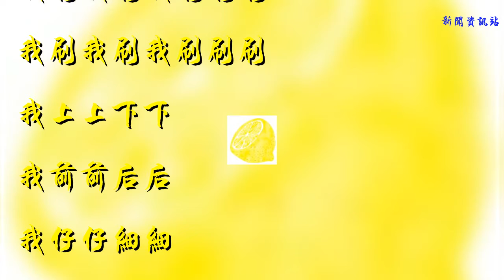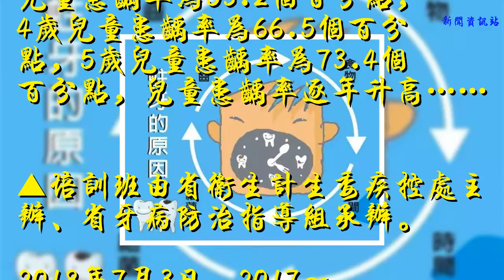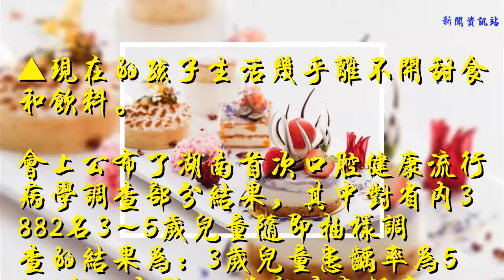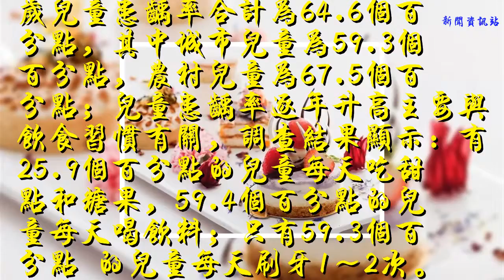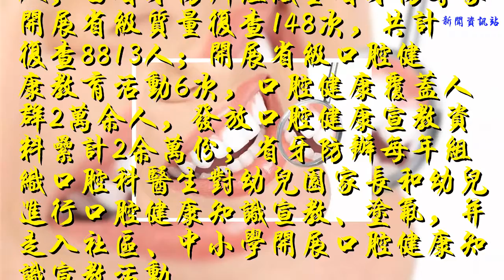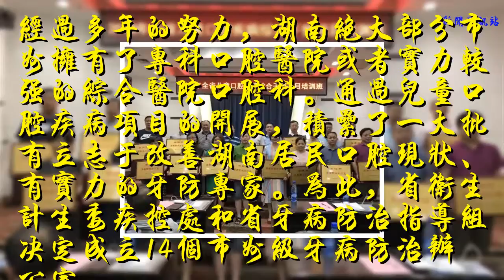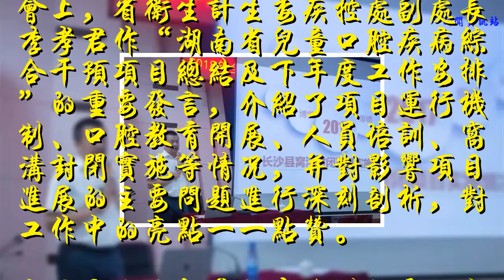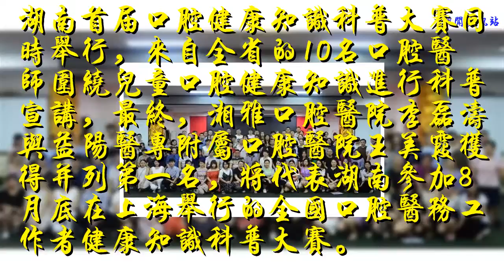湖南3～5歲兒童超六成有蛀牙，兒童患齲率逐年升高禍首是甜食和飲料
我刷我刷我刷刷刷
我上上下下
我前前后后
我仔仔細細
我輕輕柔柔
我快快樂樂
睡前起床三餐飯后刷牙漱口
因為牙齒是我的好朋友

2016年湖南口腔健康流行病學調查，對省內3882名3～5歲兒童隨即抽樣調查結果顯示：3歲兒童患齲率為53.2%，4歲兒童患齲率為66.5%，5歲兒童患齲率為73.4%，兒童患齲率逐年升高……

▲培訓班由省衛生計生委疾控處主辦、省牙病防治指導組承辦。
2018年7月3日，2017～2018年度湖南兒童口腔疾病綜合干預項目管理培訓班在長沙舉行，會議由省衛生計生委疾控處舉辦，省牙病防治指導組承辦。
省衛生計生委疾控處副處長李孝君，省牙病防治指導組常務副組長、湖南省人民醫院鐘圣純教授，各市州衛生計生委疾控科科長，相關項目醫院院長、口腔科主任等共計150余人參會。
湖南省人民醫院副院長向華作為省牙病防治指導組掛靠單位負責人表示，將全力支持全省兒童口腔疾病防治工作。

▲現在的孩子生活幾乎離不開甜食和飲料。
會上公布了湖南首次口腔健康流行病學調查部分結果，其中對省內3882名3～5歲兒童隨即抽樣調查的結果為：3歲兒童患齲率為53.2%，4歲兒童患齲率為66.5%，5歲兒童患齲率為73.4%，3～5歲兒童患齲率合計為64.6%，其中城市兒童為59.3%，農村兒童為67.5%；兒童患齲率逐年升高主要與飲食習慣有關，調查結果顯示：有25.9%的兒童每天吃甜點和糖果，59.4%的兒童每天喝飲料；只有59.3% 的兒童每天刷牙1～2次。

根據以上結果不難發現，湖南3～5歲兒童中有超過四分之一的每天進食甜食，近六成每天喝飲料，40.7%的人沒有每天刷牙的習慣，因此導致兒童患齲率一直居高不下。

作為湖南省牙病防治指導組掛靠單位，湖南省人民醫院從2002年開始負責全省的牙病防治管理工作。近年，兒童口腔疾病綜合干預項目成為湖南牙病防治的重頭工作。
在省衛生計生委疾控處的領導下，從2008年至2017年，湖南共計完成窩溝封閉牙數共計962355顆，封閉人數272929人；由省牙防辦組織全省牙防專家開展省級質量復查148次，共計復查8813人；開展省級口腔健康教育活動6次，口腔健康覆蓋人群2萬余人，發放口腔健康宣教資料累計2余萬份；省牙防辦每年組織口腔科醫生對幼兒園家長和幼兒進行口腔健康知識宣教、涂氟，并走入社區、中小學開展口腔健康知識宣教活動。

▲省級和十四個市州級牙防辦接受授牌。
經過多年的努力，湖南絕大部分市州擁有了專科口腔醫院或者實力較強的綜合醫院口腔科。通過兒童口腔疾病項目的開展，積累了一大批有立志于改善湖南居民口腔現狀、有實力的牙防專家。為此，省衛生計生委疾控處和省牙病防治指導組決定成立14個市州級牙病防治辦公室。
在7月2日舉行的湖南兒童口腔疾病綜合干預項目管理培訓班開班儀式上，14個市州衛生計生委疾控科人員上臺接受授牌，湖南牙防省、市、縣三級網絡正式形成。

▲2017～2018年度項目先進集體和個人接受表彰。
今后，各市州級牙防辦將在當地衛生計生委和省牙病防治指導組的指導下，依托于兒童口腔疾病干預項目，利用各地的疾控、教育網絡，開展全民口腔健康宣教活動，降低兒童齲病發病率，控制湖南中老年人群日益增長的牙周疾病發病率。

▲3家項目實施醫院作經驗介紹。
會上，省衛生計生委疾控處副處長李孝君作“湖南省兒童口腔疾病綜合干預項目總結及下年度工作安排”的重要發言，介紹了項目運行機制、口腔教育開展、人員培訓、窩溝封閉實施等情況，并對影響項目進展的主要問題進行深刻剖析，對工作中的亮點一一點贊。
省牙病防治指導組常務副組長、湖南省人民醫院鐘圣純教授對“湖南省兒童口腔疾病綜合干預項目10年工作”進行回顧。
長沙縣婦幼保健院等三家項目實施醫院作經驗介紹。
2017～2018年度湖南兒童口腔疾病綜合干預項目先進集體和個人上臺領獎。

▲湖南首屆口腔健康知識科普大賽一等獎獲獎選手將代表湖南參加全國比賽。
湖南首屆口腔健康知識科普大賽同時舉行，來自全省的10名口腔醫師圍繞兒童口腔健康知識進行科普宣講，最終，湘雅口腔醫院李磊濤與益陽醫專附屬口腔醫院王美霞獲得并列第一名，將代表湖南參加8月底在上海舉行的全國口腔醫務工作者健康知識科普大賽。
文：梁輝 陳文玉
圖：劉玉君 梁輝
編輯：梁輝
審核：周瑾容

▲各市州衛生計生委疾控科負責人和項目實施醫院代表共計150余人參會。